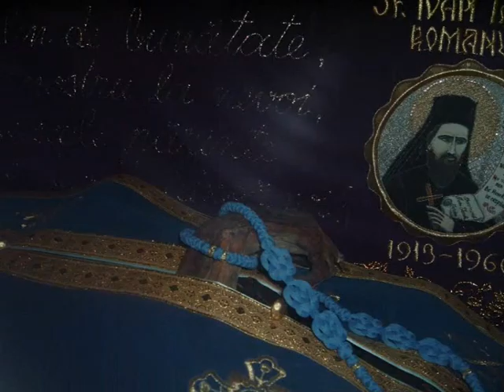Se întâmplă minuni şi în zilele noastre! Uitaţi una!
Sfântul Ioan Iacob Românul de la Hozeva (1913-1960) a fost total împotriva ecumenismului, ereticilor catolici şi împotriva oricăror "inovaţii" în Biserica Ortodoxă.

De aceea a fost total impotriva schimbarii calendarului. Sfantul a parasit Romania pentru ca Biserica a trecut la NOUL CALENDAR, si a mers in Israel deoarece acolo Biserica a ramas pe STIL VECHI.

Sfantul Ioan Iacob Hozevitul a sustinut cu tarie ca ORTODOXIA ESTE SINGURA CREDINTA ADEVARATA! si ca EXISTA O SINGURA BISERICA A LUI HRISTOS, iar aceea este BISERICA ORTODOXA!

Sfântul Ioan Iacob cel Nou (Hozevitul) este unul dintre cei mai recenţi sfinţi din Biserica Ortodoxă Română, cu metania din Mănăstirea Neamţ, care s-a nevoit 24 de ani în Ţara Sfântă, atât pe valea Iordanului, cât şi în pustiul Hozeva, constituindu-se într-un model veritabil de vieţuire în Hristos în era contemporană. Biserica l-a rânduit ca pildă vie de credinţă şi de vieţuire creştinească, înscriindu-l în calendarul ortodox la data de 5 august.

Acum vroiam sa va spun cateva impresii din pelerinajul meu in Israel. Am facut aceste poze in august 2009.

Manastirea Sf. Gheorghe Hozevitul unde se afla moastele Sfantului Ioan Iacob Romanul de la Hozeva, este in mijlocul desertului pe un munte arid. Este groaznic de cald chiar si in manastire, efectiv curgeau apele de pe mine. In conditiile alea stii ca oamenii trebuiesc ingropati dupa maxim o zi pentru ca incep sa se descompuna foarte repede si sa miroase greu.

Cu toate acestea trupul Sfantului Ioan Iacob Romanul de la Hozeva este INTACT! Cum a murit asa a ramas. Sta de atatia ani pur si simplu in caldura aia iar moastele sale sunt intregi si placut inmiresmate.

Si ce este cel mai important este felul in care efectiv ti se strange inima de fericire atunci cand ii saruti racla moastelor. Este o stare de bucurie pot spune Dumnezeiasca.
NU pot sa o exprim in cuvinte!

Singurul loc in care am simtit mai mult har decat atat a fost la Sfantul Mormant al lui Hristos din Ierusalim.    Ca sa iti faci o idee, bucuria in locurile sfinte este de aceeasi natura ca si bucuria duhovniceasca pe care o simti daca traiesti sincer o Sfanta Liturghie, dar exte inmultita de 100 de ori, de 1000 de ori , depinde de loc, sau de 10000000 de ori la Sfantul Mormant.

Nu stiu cum sa iti explic, fericirea duhovniceasca este de aceeasi natura, dar de intensitati diferite.

Daca vrei sa aflii mai multe detalii despre viata sfantului Ioan Iacob Hozevitul sa asculti

ACATISTUL Sf. Ioan Iacob Hozevitul cantat de Marian Moise

Cantarea din acatist incepe din minutul 2:12. Pana atunci sunt rugaciunile incepatoare.

Deci dupa parerea mea, aceste sfinte moaste, si toate celelalte pe care le gasim doar la noi, la ortodocsi: Lumina Sfanta de la Ierusalim , Minunea de pe Tabor la care am asistat, cand in timpul Liturghiei Schimbarii la Fata din senin apare din nimic un nor incredibil de placut inmiresmat deasupra credinciosilor(L-am vazut cu ochii mei acum in Israel si se intampla in fiecare an), Iordanul care curge invers de Boboteaza in locul unde se savarseste Sfanta Liturghie. Toate acestea sunt numai si numai la ortodocsi...

Toate acestea sunt alte si alte dovezi ca Dumnezeu Exista si ca Ortodoxia este singura credinta adevarata.

La Judecata chiar nu o sa avem scuza in fata lui Hristos ca "nu stiam"... Au fost atatea si atatea semne.

Cat despre EVOLUTIONISM,

Sa vezi documentarul "EXPELLED: No Intelligence Allowed"(Eliminat: Inteligenţa nu este permisă)  de Ben Stein

De asemenea este bine de vazut si

Film:DEZASTRELE ADUSE UMANITATII DE CATRE DARWINISM
Un film despre darwinism si originile rasismului:

Cat despre afirmatia: ORTODOXIA ESTE SINGURA CREDINTA ADEVARATA,

Uite de ce este asa. Iti arat doar doua documentare pe scurt. Este foarte simplu de inteles.

1) The Eastern ORTHODOX Church is the ONLY TRUE and Apostolic CHURCH. part 1 of 3 - American documentary: "The Ancient Church"